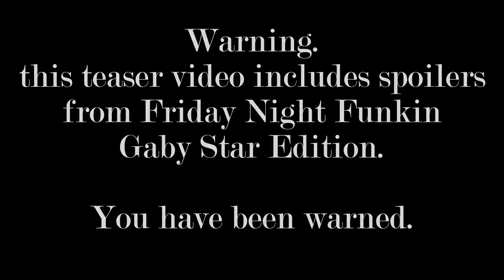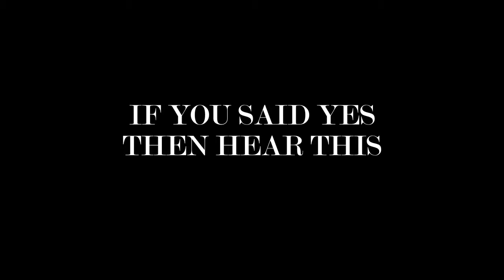A story from Evil Borg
A BRAND NEW FNF MOD IS COMING OUT!
Coming Really Soon